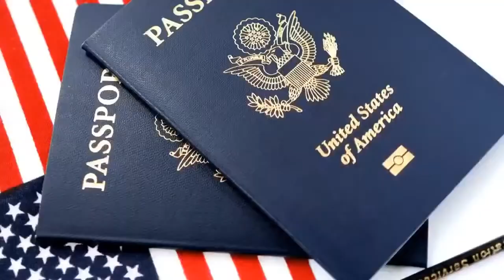FALLECIO MI CONYUGE CIUDADANO ¿COMO PUEDO ARREGLAR MIS PAPALES?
🗓️ Si quieres consultar conmigo tu caso de inmigración, llama Desde USA o Desde fuera de EU ¡Atendemos en toda la nación! Pide tu cita por video! Quieres conocer más sobre mi? Visita mi pagina web 🌎 ¡No uso Whatsapp no caigas en estafas con paginas falsas!

🏠 Casa de huéspedes: ¿Vas a salir a tu cita en el Consulado de Ciudad Juárez? Necesitas donde hospedarte para concluir tu tramite de inmigración en el consulado? Te recomiendo la Casa de Huéspedes Nuevo Amanecer donde se hospedan mis clientes. Llama hoy para hacer tu reservación al 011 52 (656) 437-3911 y diles que la abogada Erika te recomendó!

🔔 ¡Si aun no eres parte de nuestra comunidad, suscríbete a mi canal @abogadaerikajurado y no te pierdas los videos diarios con noticias y consejos en donde te ayudo a conocer las maneras de inmigrar legalmente a los Estados Unidos. No te pierdas mis videos de Lunes a Viernes a las 12 p.m. CST donde podrás realizar tus preguntas de inmigración sin costo para ti!

La abogada de inmigración Erika Jurado-Graham responde a tus preguntas sobre inmigración en Estados Unidos

🇺🇸 Nuestro despacho atiende casos en toda la Nación desde donde sea que te encuentres! La abogada de inmigración Erika Jurado comparte con ustedes las noticias recientes de inmigración y nuevas leyes de inmigración en Estados Unidos. Es muy importante estar informado antes de realizar una consulta con un abogado de inmigración. Cualquiera puede llenar papeles pero solo un abogado de inmigración conoce la ley verdaderamente!

Erika Jurado-Graham is an immigration lawyer licensed in Texas, Missouri, Kansas and Mexico and can represent you nationwide due to immigration law being federal law.

✅ La abogada Erika Jurado cuenta con Licencia en Kansas, Missouri, Texas y México. Esto le permite practicar la ley de inmigración en la mayor parte de Estados Unidos. Su oficina principal se encuentra en Kansas City, Missouri. La contratación de un abogado es muy importante y no debe basarse solo en publicidad. La información proporcionada en este canal es únicamente de carácter informativo y no debe ser considerada un consejo legal, hacer una pregunta no crea una relación abogado/cliente.